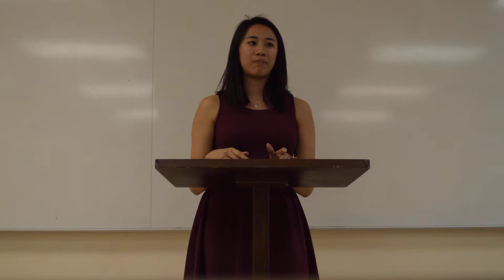Christine Tran - ICC Q&A